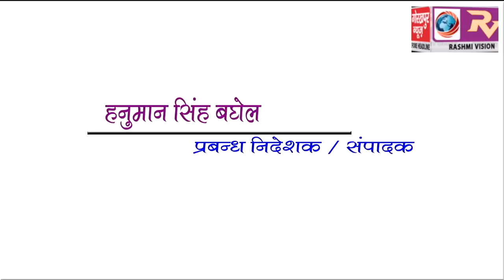GORAKHPUR NEWS 4-04-2018